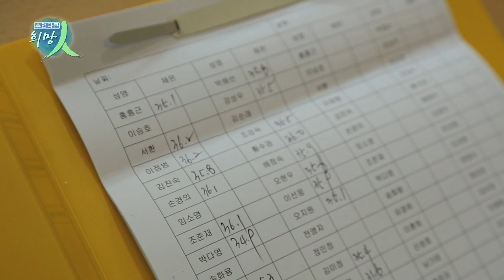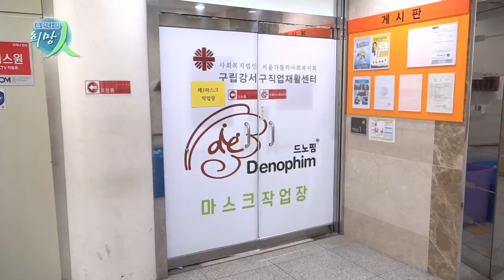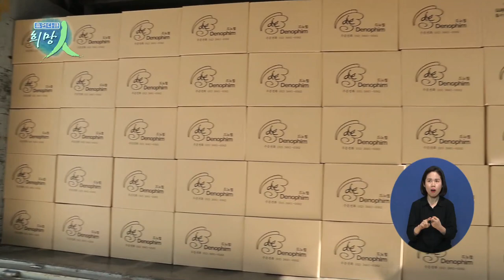휴먼다큐 희망인 126회 국민의 건강을 지키는 사람들 '강서구립 직업재활센터'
연출 : 김태호
촬영 : 이승주

대한민국은 물론, 세계를 혼란에 빠트린 코로나 19!
바이러스의 강력한 전염력 때문에

방역 마스크는 이제 병원뿐만 아니라
실생활 속에서도 필수품이 되어버렸는데요.

마스크가 필요한 곳을 위해,
지금 이 순간에도 구슬땀을 흘리고 있는 사람들이 있습니다.

마스크를 만든다는 사명감 하나로
어느 때보다 바쁜 날들을 보내고 있다는 국민 건강 지킴이!

지금부터 이들을 함께 만나보시겠어요?

국민의 건강을 지키는 사람들
강서구립 직업재활센터입니다!